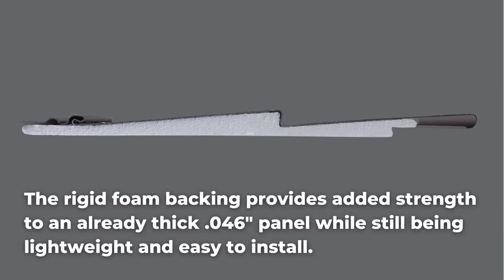Mitten - West Ridge - Double 6" Panel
Our luxury West Ridge vinyl is available in a Double 6" Panel with a stunning 12" exposure that is sure to make everyone stop and stare!